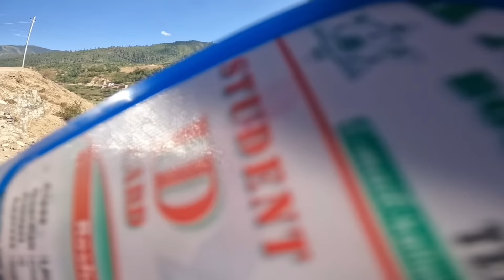SARI CHOLO MA GUTHICHAUR PUGIYO🥹K MA PAGAL VAYE? DEJAVU Po huncha ta😅😍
Riding HondaNx200